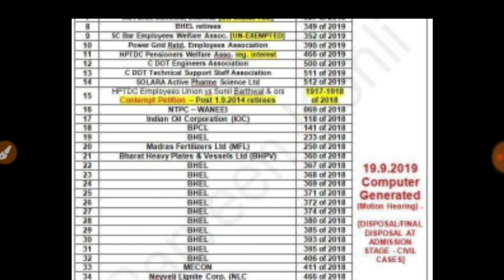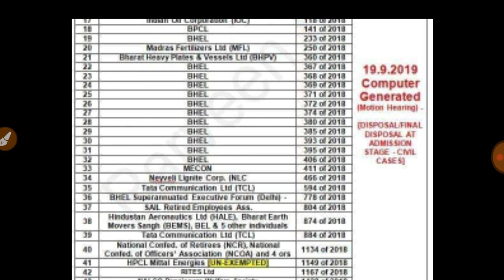EPS95 / EPS 95 Case listed now 19 September 2019 सुप्रीम कोर्ट ने दिया झटका Latest EPF, EPFO 2019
EPS95 / EPS 95 Case listed now 19 September 2019 सुप्रीम कोर्ट ने दिया झटका  Latest EPF, EPFO News Today 2019

 Now it is almost 20 yrs since recovery towards commutation benefits started from d monthly pension. The CBT was kind enough to recommend stoppage of recovery after 180 months. It is not clear as to whether d amount recovered beyond 180 months would be refunded or not. This needs clarification by d dept.& it is expected that NAC may do d needful.

*Queries solved*

1) PF Benefits For Employees
2) PF Benefits IN HINDI
3) epf latest news in hindi 2019
4) pf latest new,today in hindi 2019
5) EPFO New Update 2019/ epfo news in budget
6) epf new password, epf pension news 7)
8) how to link bank with uan 9) pf balance check online 2019
10) pf kaise nikale, pf kaise check kare eps 95 pension latest news 2019,eps95 pension hike epfo latest updateeps95 pension hike latest news 2019
11) PF Benefits   hhf For Employees 12) PF Benefits IN HINDI 13) epf latest news in hindi 2019
14) pf latest news today in hindi 2019
15) EPFO New Update 2019/ epfo news in budget
16) epf new password, epf pension news 17) link kyc with uan, uan news , bank account with uan
18) how to link bank with uan 19) pf balance check   online 2019
20) pf kaise nikale, pf kaise check kare eps 95 pension latest news 2019
eps95 pension hike epfo latest update eps95 pension hike latest news 2019
21) PF Benefits For Employees 22) PF Benefits IN HINDI 23) epf latest news in hindi 2019 24) pf latest news today in hindi 2019
25) EPFO New Update 2019/ epfo news in budget 26) epf new password, epf pension news 27) link kyc with uan, uan news , bank account with uan
28) how t  o link bank with uan 29) pf balance check online 2018 30) pf kaise nikale,
pf kaise check kare eps 95 pension latest news 2019 eps95 pension hike epfo latest updateeps95 pension hike latest news 2019